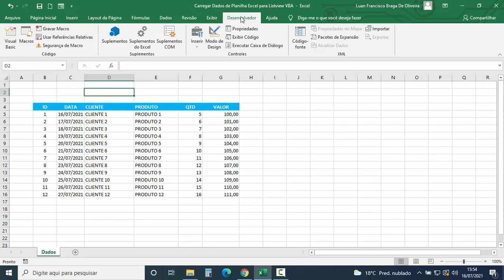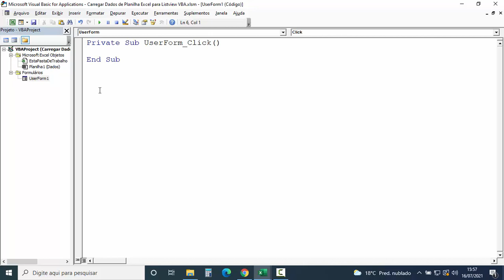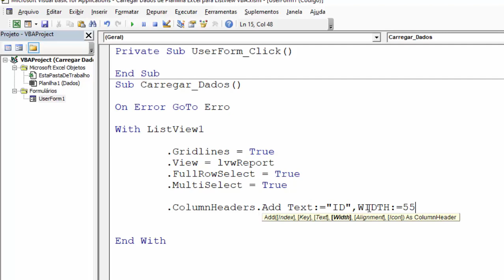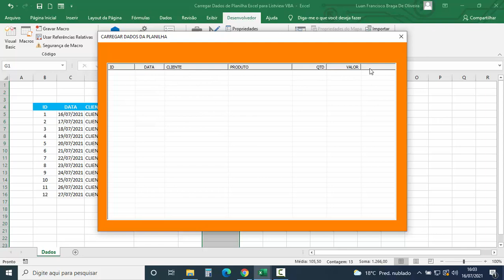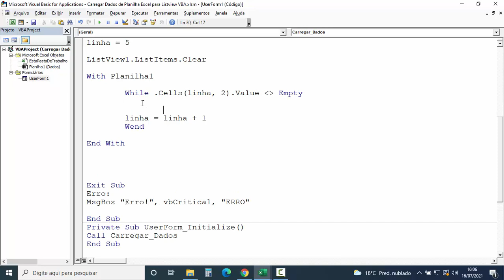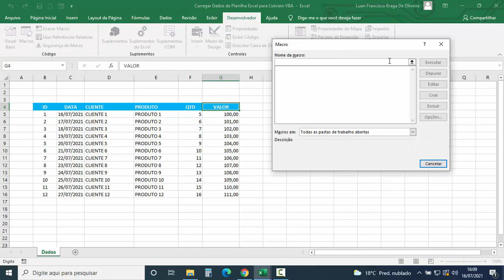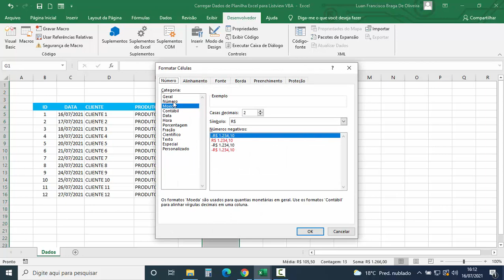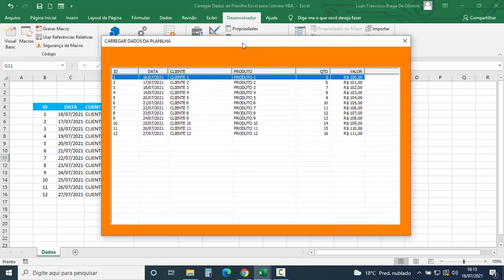Carregar DADOS de Planilha Excel para Listview VBA - PASSO A PASSO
Passo a passo com todos os detalhes para carregar dados de planilha Excel para Listview Excel VBA. Desde inserir listview vba no formulário Excel, definir propriedades, criar cabeçalho e carregar os dados. Códigos Excel vba avançado para carregar dados em listview Excel VBA.